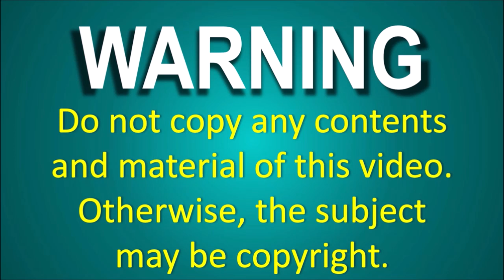कुंभ राशि वालो हो जाओ सावधान अगले 3 दिनों के अंदर सब खत्म होने वाला है! | kumbh rashi